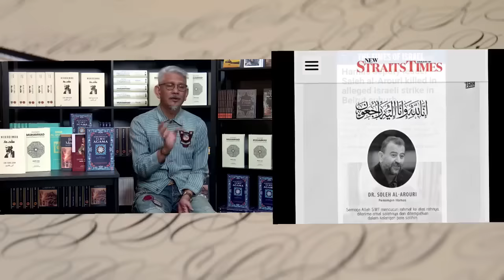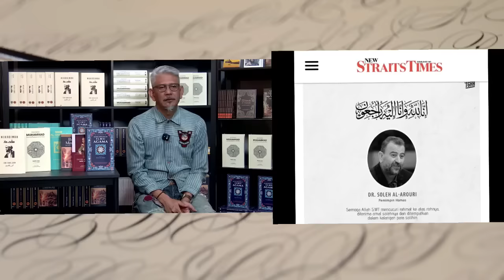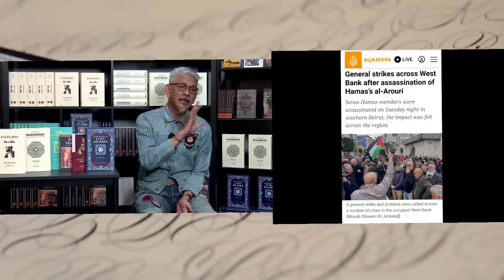SYAHID SALEH AL AROURI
Sama-sama kita ikuti perkongsian ZRA!